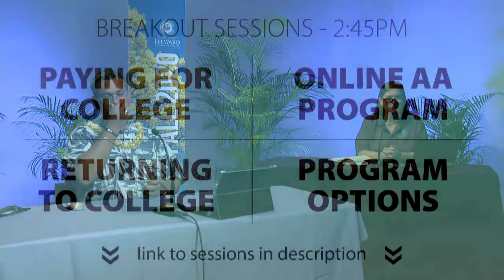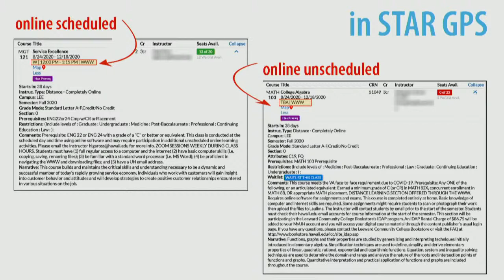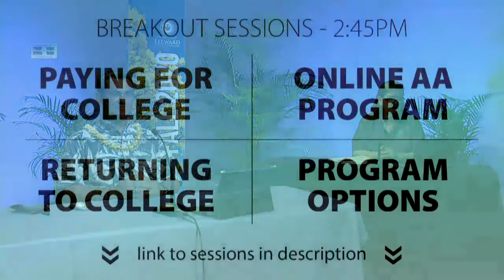Information Session: Fall 2020 at Leeward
Chancellor Penaloza talks about returning to campus for Fall 2020.

Breakout Sessions (videos to be posted)
Financial Aid:
Online AA Degree, 5-week accelerated courses:
Returning to College:
Program Options & Next Steps: